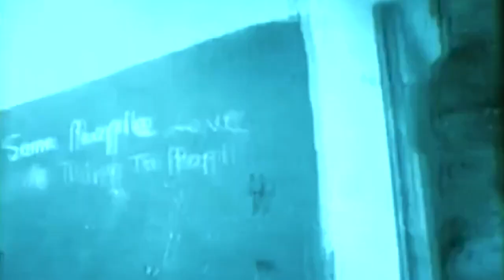Damian Marley Keeps His Father's Legacy Alive For Jamaica 50th Anniversary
Damian Robert Nesta "Jr. Gong" Marley is a Jamaican DJ, singer and rapper. A renowned lyricist, Damian is the youngest son of reggae singer Bob Marley. He was two years old when his father died; he is the only child born to Marley and Cindy Breakspeare